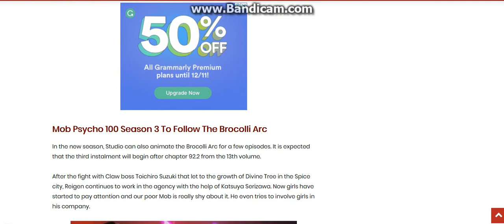mob psycho 100 season 3 confirmed plot details and release date